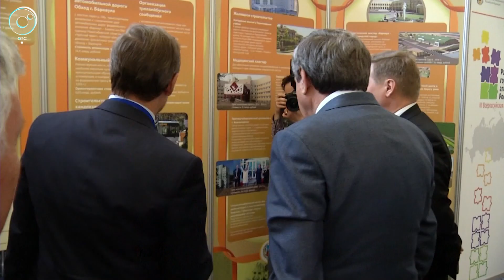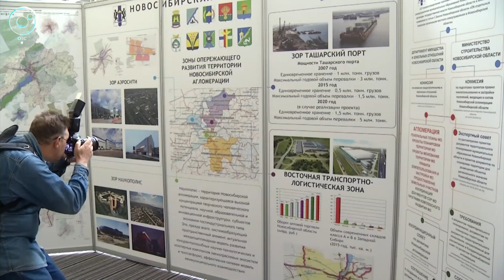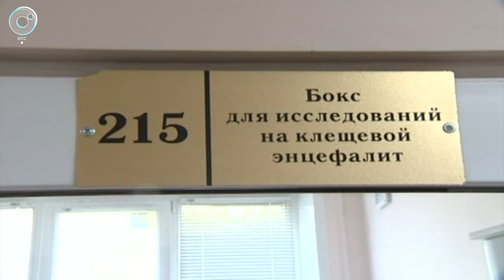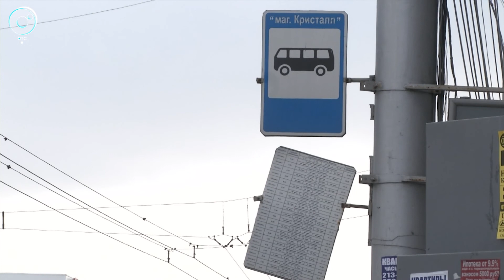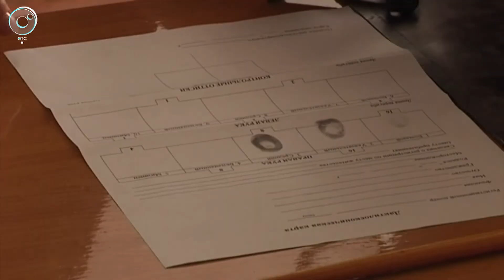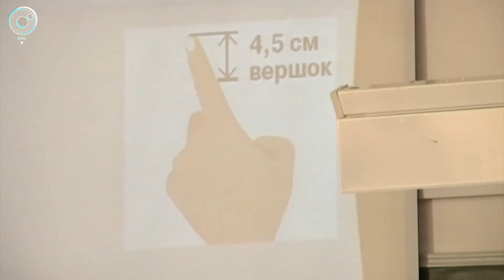НОВОСТИ УТРА: 31 марта 2017